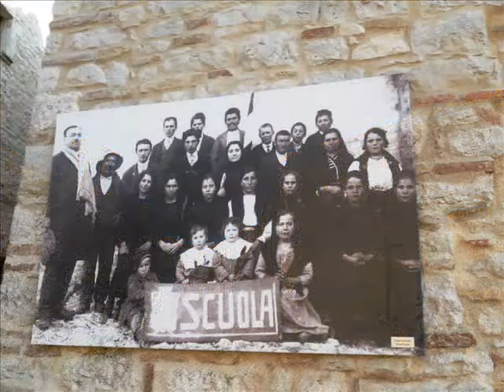Elcito a Ferragosto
Elcito: festa di San Rocco
14 e 15 agosto